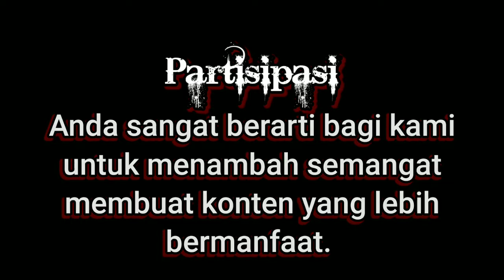Wal Asri || WEJANGAN ABAH YUSUF || SILAT JAWARA || Gegerkalong Bandung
Silaturahmi di kediaman Abah Yusuf  Gegerkalong bandung Senin 17Januari 2022. Acara rutinan setiap malam selasa diadakan tawasulan doa bersama dengan para jawara silat buhun dipadepokan silat jawara. Sebelum acara tawasulan dimulai kami disuguhkan hidangan dan juga wejangan dari Abah Yusuf,...

Channel Youtube;...
Sosial, Sejarah dan Seni Budaya
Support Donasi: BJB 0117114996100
a/n : Yayasan Pencug Mustika Sari

Ibing Pencug Topeng Pencug Silat Pencug Pencug karawang JEJAK Sang JAWARA juragan Bekasi pencak silat baju loreng senitradisional pencak silat Dikantun tugas beladiri praktis silat pencug jaipong silat ibing pencug seni tradisional nusantara ibing pencug jaipong ki baong sadewa pencug karawang pencugan jaipong mencug jaipong buah kawung ayun ambing pencugan heboh pencugan wangsit siliwangi mencug bajidoran seni topeng seni topeng betawi seni topeng banjet karawang seni topeng bekasi  budaya indonesia budaya nusantara pop sunda karawang bekasi tari topeng ibing pencug karawang silat betawi viral tiktok heboh bandung jawa barat lawak sunda ibing pencug karawang tari nusantara tari indonesia the beauty of martial art karawang tandang bodoran lawakan lagu sunda wayang golek dalang edan mustika sari yayasan pencug Jawara karawang buronan nusakambangan penangkapan mas rante golok sekar tanjung golok setan golok terbang walet merah jaka lontar lurah jago lurah tua penculikan kepala desa anak tiri santo karto